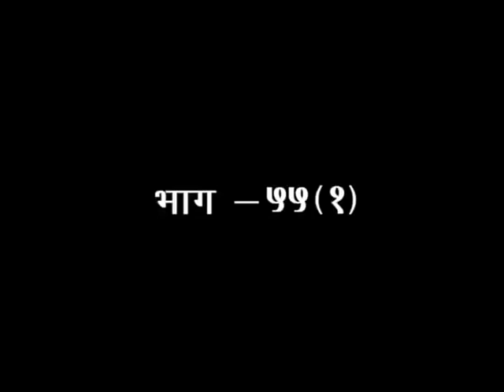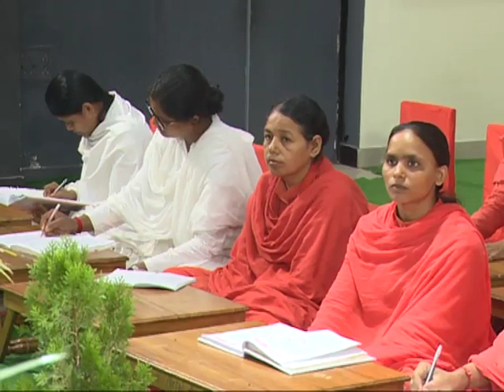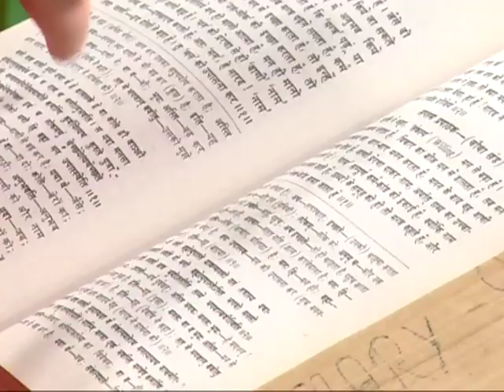जीवन दर्शन || एपिसोड -55 (भाग -01) || डॉ. आचार्या साध्वी देवप्रिया जी || वैदिक चैनल || Vedic Channel